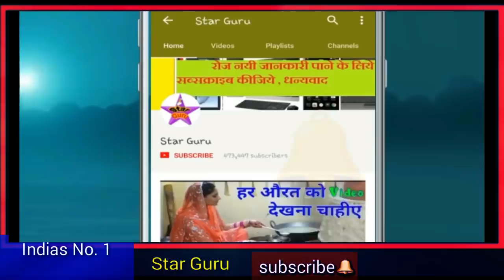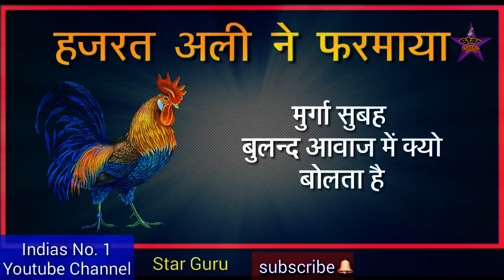मुर्गा अजान क्यों देता है || मुर्गा बुलंद आवाज में क्यों बोलता है || मुर्गा के बोलने का राज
dosto aaj ke is video me aapko hazrat ali ke hawale se bataya gaya hai ki murga subah subah kyo bolta hai yani ki murga azan kyo deta hai murge ke bolne ke piche ka raaj kya ha to dosto aap is video ko aakhir tak dekhiye or is pyare se video ko apne dosto me share bhi kar dijiye shukriya apka